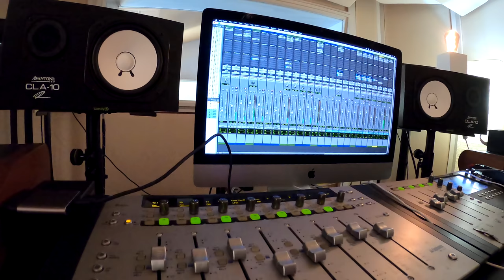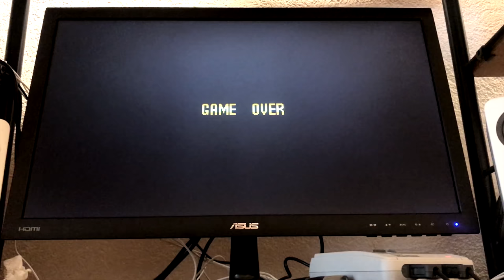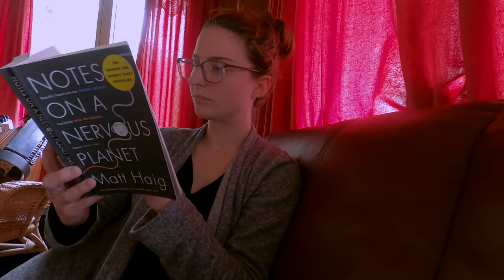A Day in the Lockdown of Anna Murphy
In this twelfth Lockdown Content video, join Anna Murphy for a day in her new routine. This is also the final video in our campaign, but don't despair: it shall not be the end (read more below).

"Darlings,

Here you go with a little sneak peak into how I go about my lockdown days. Suitable for all ages, and most of all people who enjoy watching other people not taking themselves too seriously. I am extremely grateful that I can spend my days surrounded by nature and that I can fill them with all things related to music, whether that is teaching, learning, writing or mixing it. Nevertheless this year is going to be a tough one for us (and artists all over the world...) — we're looking at over 60 cancelled shows and a collateral instability and uncertainty of how the future will look. What is certain though is that what has helped us in the biggest way possible is all of you. Whether you directly donated to our lockdown campaign, ordered items in our online shop, took part in our creativity contest or even were just "there" - it means the world to us and we wouldn't be able to do any of this without you. I'm better off writing songs for you, playing the hurdy-gurdy and working towards not sounding like a dying cat on the nyckelharpa one day than doing anything else, and I wouldn't be able to do that without you. I hope that I can give as much back to you as you have given me.

- Anna"

This is the last video of our lockdown campaign. We can't thank you enough for all the support you have given us! We will spend the next couple of weeks looking inwards, planning our future (as much as we can...) and focusing on writing some music.

We will soon be back with something new (and we still owe you some covers and videos that are still in the works!). Even though most countries are loosening the restrictions of the lockdown, all of our shows up until the very end of the year have been cancelled, so we must now come up with new ideas and methods to keep giving all of you something to listen to and look at. While we figure things out, stay strong and stay healthy!

If you would like to support us and see more videos, check out Every little bit counts — THANK YOU!